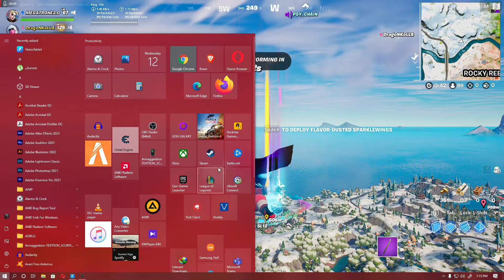Fortnite | Battle Royale | EP 17 | ලැජ්ජා නැති කමද මේ......